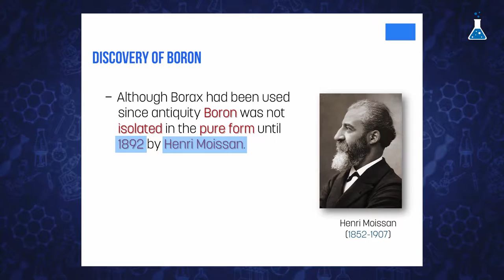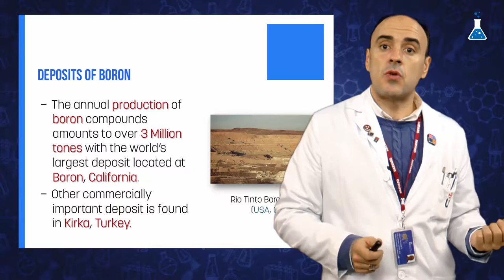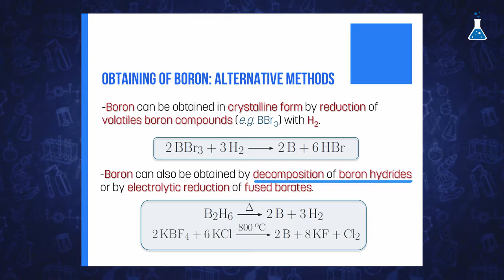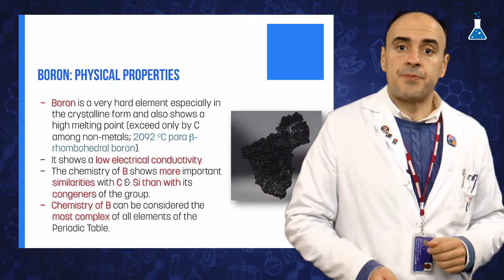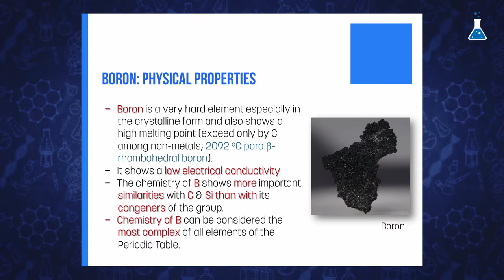Obtaining and isolation of boron (URJCx)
Module 4. Group 13
Unit 4.2. Boron

MOOC: Metal and Metalloids of the Main Groups: Basis and Their Role in the Daily Life (URJCx105)